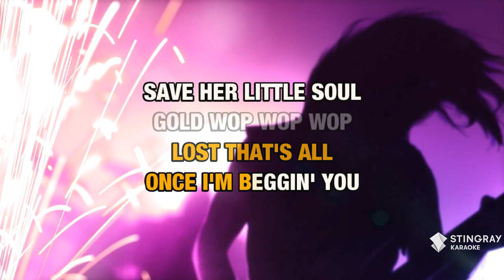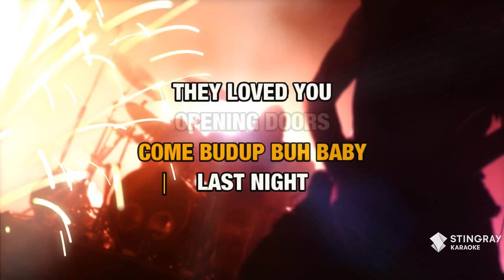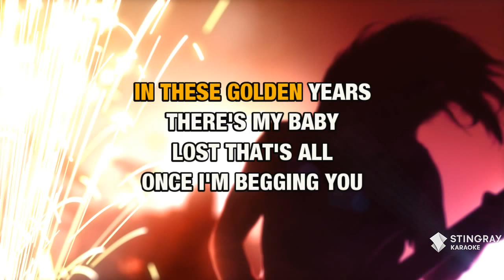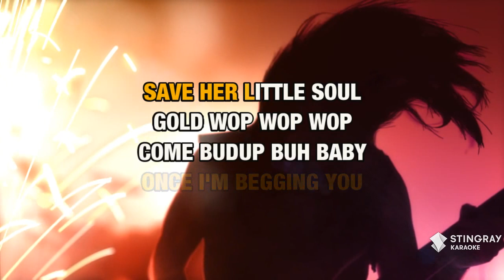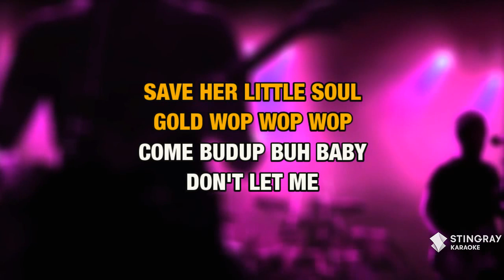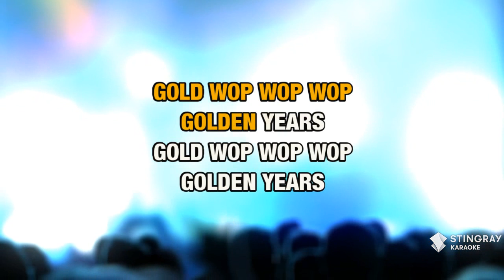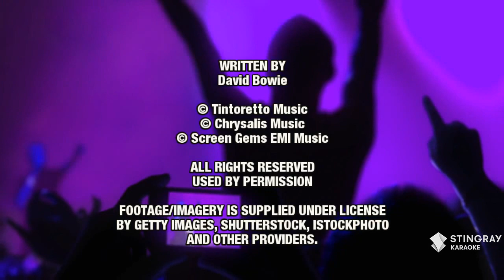Golden Years : David Bowie | Karaoke with Lyrics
Sing Golden Years : David Bowie wherever you go with the Stingray Karaoke mobile app.

Or build your own personal karaoke library by downloading an MP4 of Golden Years : David Bowie from the Karaoke Store